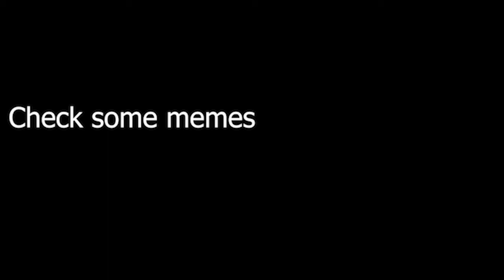A not so normal Deltarune Gameplay ("A Cyber's World?" X "Never Gonna Give You Up")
Nothing out of the ordinary, at first...

I'm not even gonna put the other one, you already know what it is